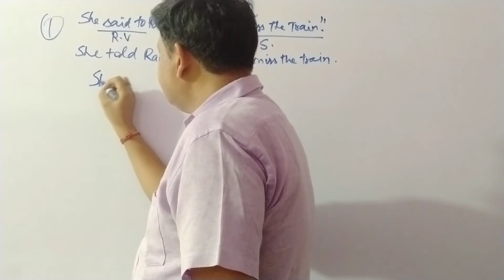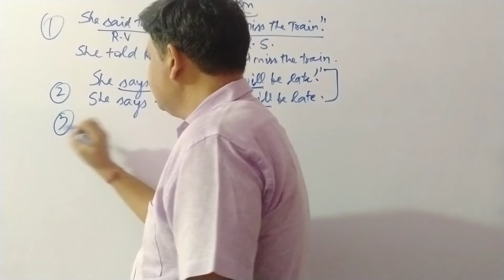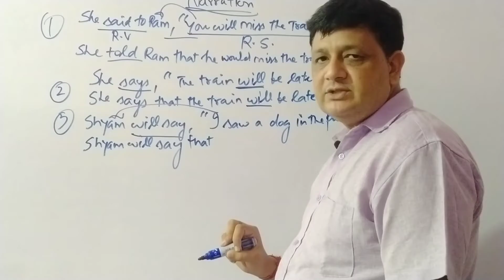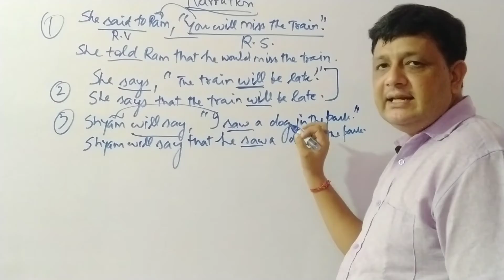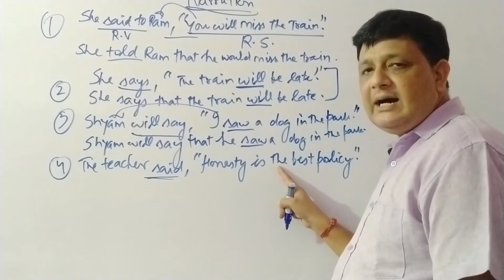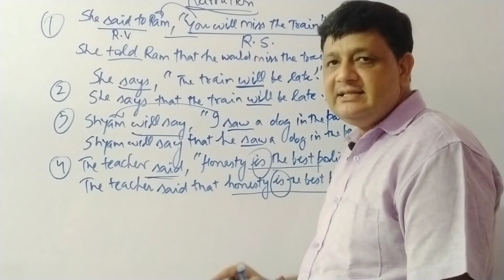CHANGE OF TENSE OF REPORTED SPEECH | RULES & EXAMPLES|A SHORT VIDEO